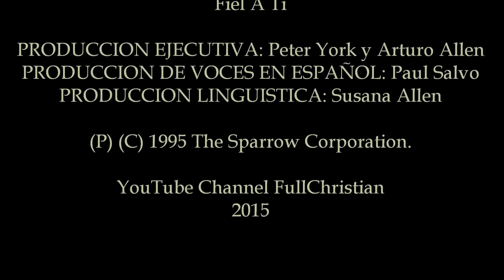Margaret Becker Fiel A Ti Full Album HD